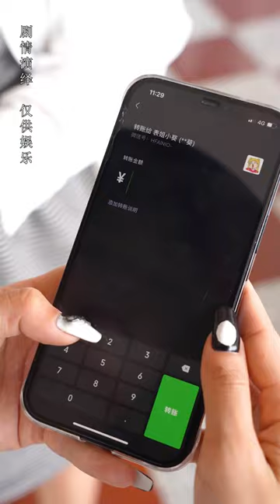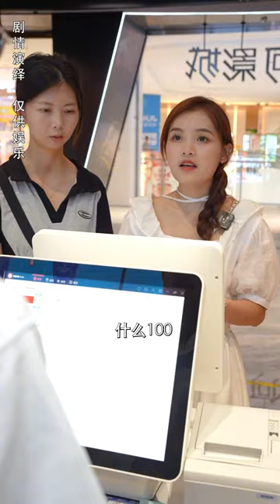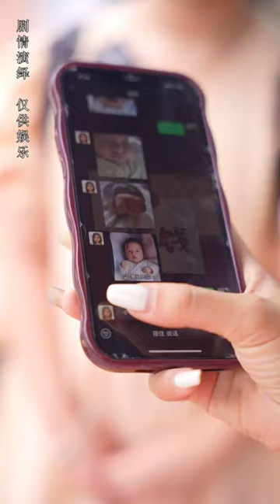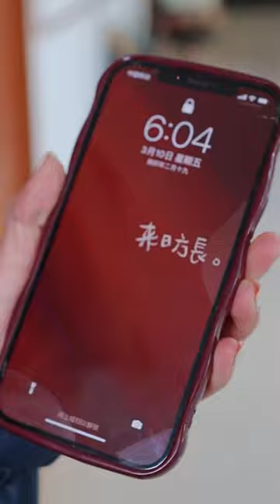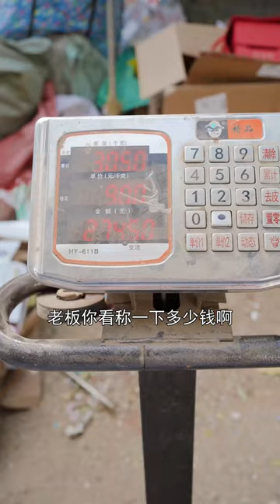黑心鄰居造謠媳婦是整形臉，媳婦卻認為是婆婆亂說的，得知真相後立刻向婆婆道歉！【張小雲和阿玲】